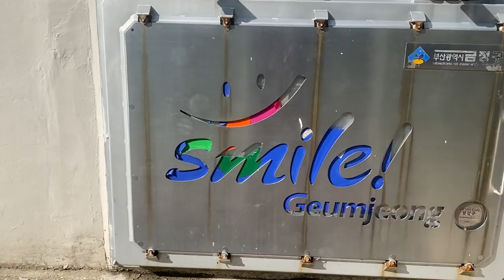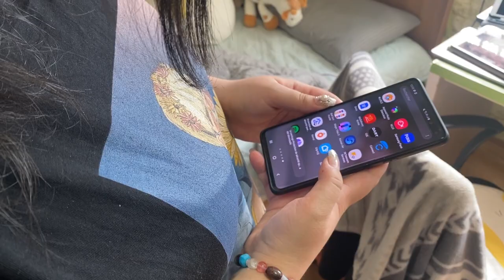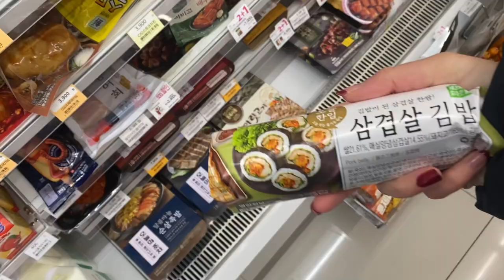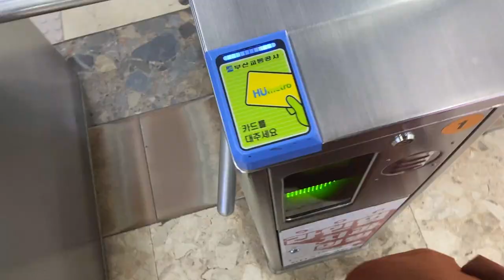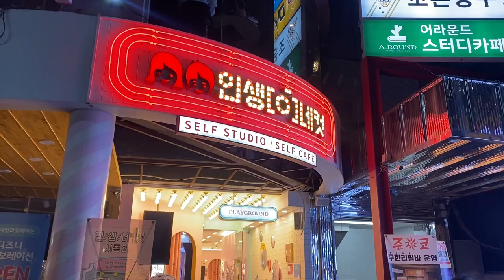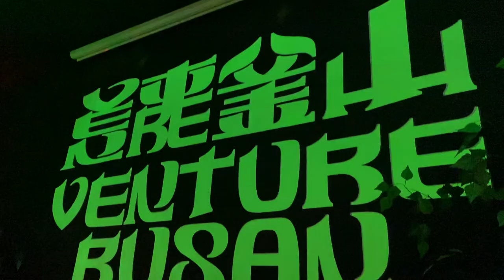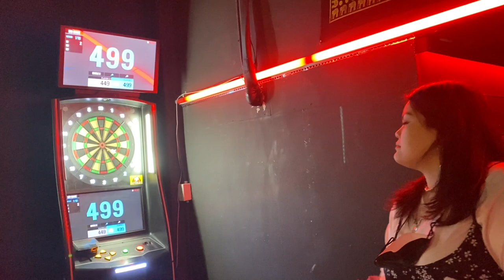Korea Vlog 🇰🇷✨ Shopping et soirée entre amis 💕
Episode 03 : Hello ! Dans cette vidéo je te montre notre premier jour après la quarantaine, profitant de notre liberté en Corée du Sud. Shopping, retrouvailles, promenade dans les rues de Busan et restaurant. Qu'est ce que ça m'avait manqué !

Je poste tous les dimanche !

🎥 MY TOOLS
I film with: Canon G7X Mark II & Iphone Pro 11
I edit my video with: Adobe première pro
I draw on: iPad Pro 2017 & Procreate

🎵 MUSIC
The music I used in my video: